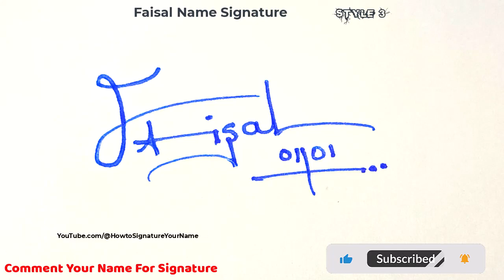✔️ Faisal Name Signature Style Request Done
Hey guys!
In this video I will show you how to make a signature of ✔️ Faisal Name Signature Style Request Done